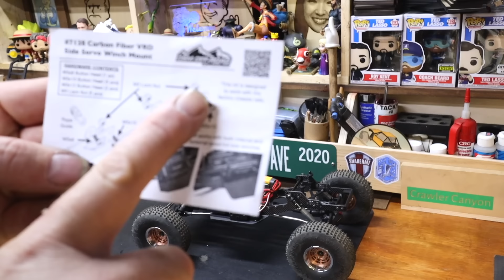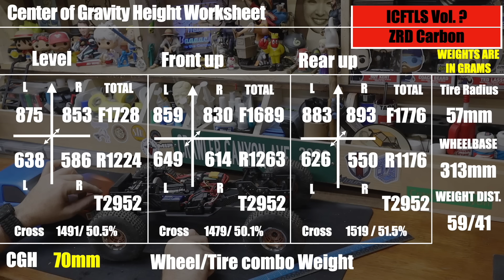Crawler Canyon Presents: Good, Better, Best; from VRD Carbon to ZRD Carbon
Again, we're not really quickviewing here, at least not officially. Much of this was completed without the rig owner knowing it was happening, but that's how things go around here.

Comp pins
Silicone Inserts
Deep Wheels

Injora winch

Amazon list